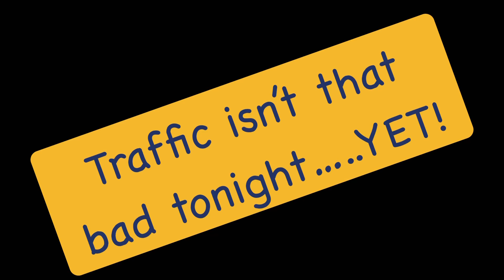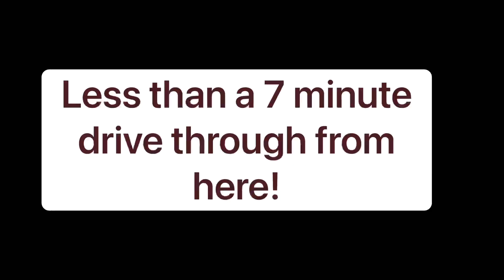Gatlinburg - Friday Night Crowd Sneak Peek! Weekend is Here & Crowd Is Ready! August 13, 2021@ 7pm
Join us for a quick through of downtown Gatlinburg on this Friday night, August 13th 2021 @ 7pm. Traffic isn’t bad at all. Sidewalks are busy with a crowd having fun! fridaythe13th. cruisingonFriday.